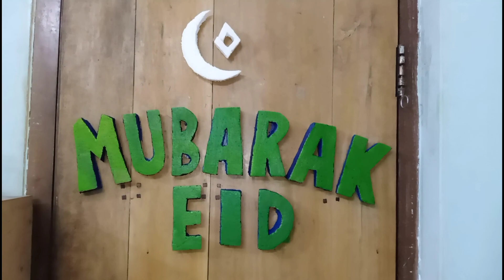শেষ রমাদান ব্লগ ২০২১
আসসালামু আলাইকুম 💓বন্ধুরা আজকে আমাদের শেষ রোজা আলহামদুলিল্লাহ 30 টা রোযা আমাদের সম্পূর্ণ হল।
বন্ধুরা আজকে সারাদিন ঘর গোছানো। কালকে রান্নার জন্য কিছু কাজ করে রেখেছি। আজ শেষ ইফতার' পালন করলাম এই ছিল বন্ধুরা আজকে আমার ব্লগ। আশা করি আপনাদের ভালো লাগবে।